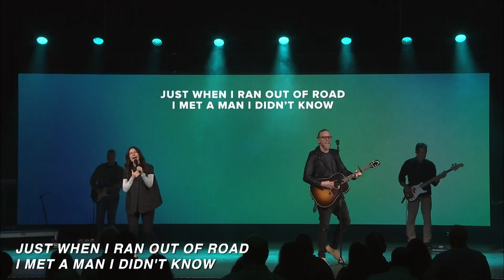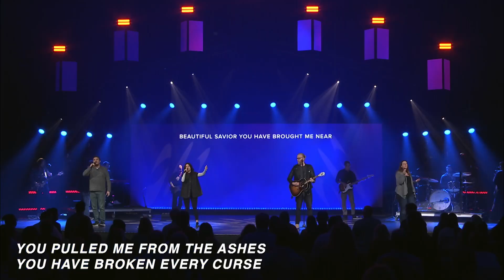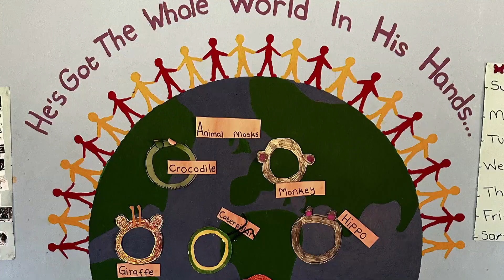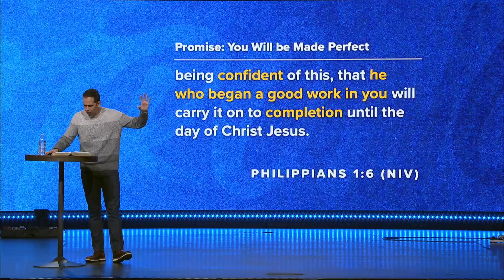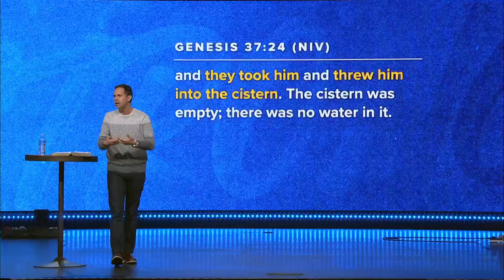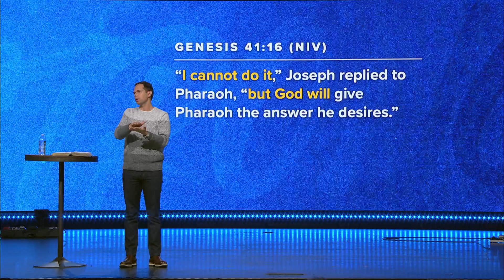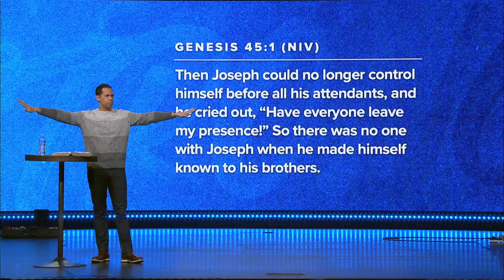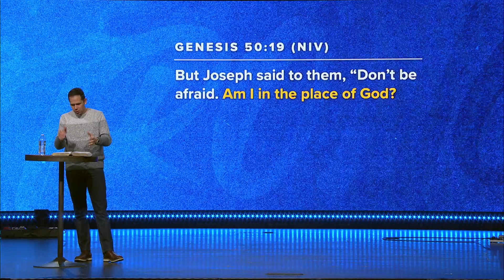How To Smile Through Your Tears | Full Service | John S. Dickerson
At Connection Pointe, our mission is to connect people to Jesus and each other. We're led by Pastor John S. Dickerson and we'd love to connect with you!

New to Connection Pointe?

0:00  - I Thank God
4:17 - Yes and Amen
9:29 - Way Maker
14:14 - Communion
16:30 - Generosity Moment
19:20 - Message
1:07:15 - Sending
1:08:24 - Song Credits